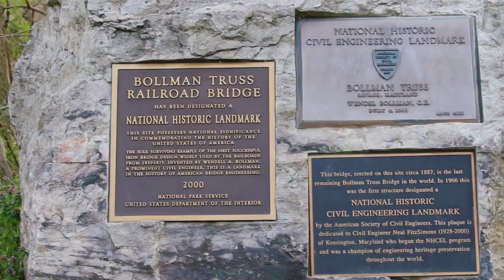Historic Savage Mill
Savage Mill is a former cotton mill in Maryland, between Columbia and Washington, DC, which has been in existence in various forms since 1822. After being closed in 1947, it was placed on the list National Historic Places in 1974. The main building was restored in 1985 and turned into a series of shops and small restaurants, but there's an interesting little outbuilding that was left to rot in place.